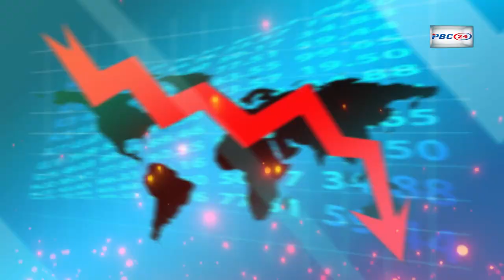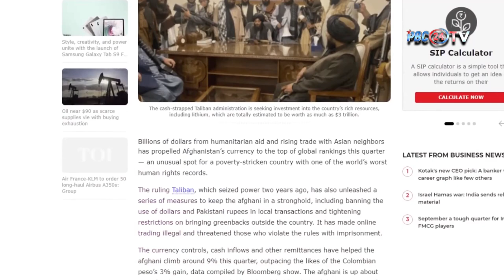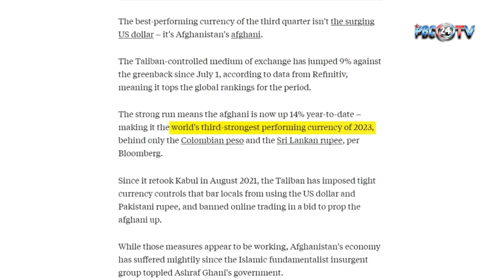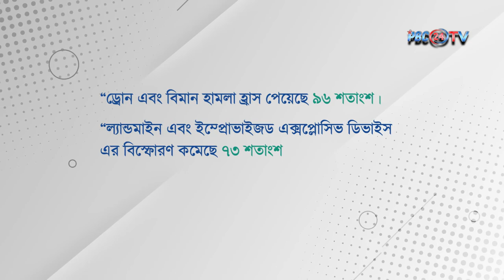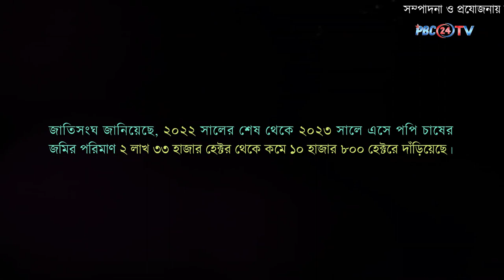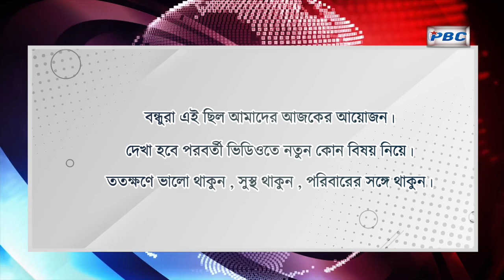আফগানিস্তানের সরকার এখন বিশ্বের কাছে অনুপ্রেরণা! PBC24TV I Afganistan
আফগানিস্তানের সরকার এখন বিশ্বের কাছে অনুপ্রেরণা দেখাচ্ছে। মার্কিনিরা আফগানিস্তান ছেড়ে গেলেও তালেবান সরকারের দ্বারা সাফল্যের চেয়ে চমক দেখানো হচ্ছে। তালেবান ধর্মনিরপেক্ষ রাষ্ট্র গড়ে তুলেছে এবং একের পর এক সাফল্য অর্জন করেছে। অনেক আশ্চর্য হওয়ার কিছু নেই, তালেবান সরকারের কার্যকলাপ দেখে। বিশ্বের সহায়তা এবং বাণিজ্যিক কার্যক্রমের মাধ্যমে আফগানিস্তানের মুদ্রা কোরান্সী বিশ্বব্যাপী অত্যন্ত প্রচলিত হয়েছে। তালেবানের প্রথমবারের সারাবার্তা হচ্ছে তাদের বাণিজ্যিক ক্ষমতা এবং পণ্য রপ্তানিতে মার্কিন সেনা প্রত্যাহারের পর কেমন ভাবে বাড়ানো হয়েছে। আফগানিস্তানে একটি পূর্বের সংগ্রাম দেশ হওয়ার চেষ্টা করছে এবং এটির অর্থনৈতিক অগ্রগতি প্রত্যাখ্যান করছে। তালেবানের ক্ষমতা নিয়ন্ত্রণে নিয়ে দেওয়ার পরে সীমান্ত এলাকায় অবস্থার সংশ্লিষ্ট পরিবর্তন হয়েছে এবং মাদক বাজারে তালেবানের নীতি একটি বিশ্বব্যাপী উদাহরণ হয়েছে। আফগানিস্তানের মাদক উৎপাদন এবং বাজারের নিয়ন্ত্রণে তালেবান বৃদ্ধি করেছে এবং এটি একটি গুরুত্বপূর্ণ আর্থিক সাফল্য হিসেবে মন্তব্য করা যায়।